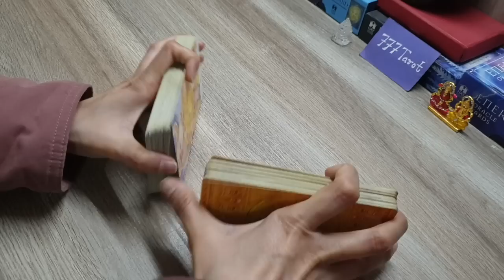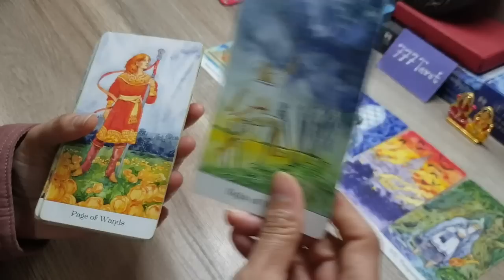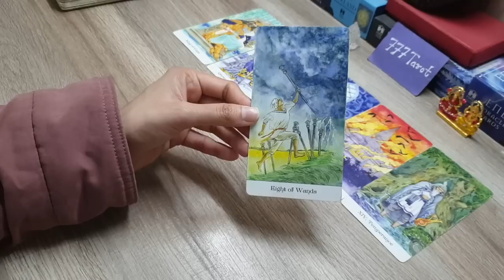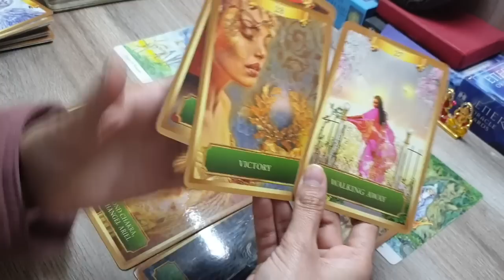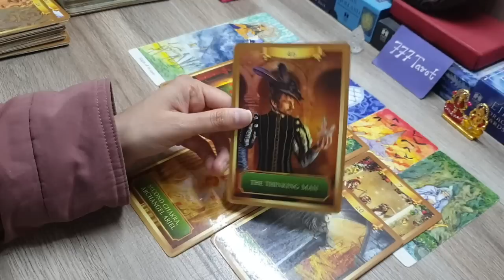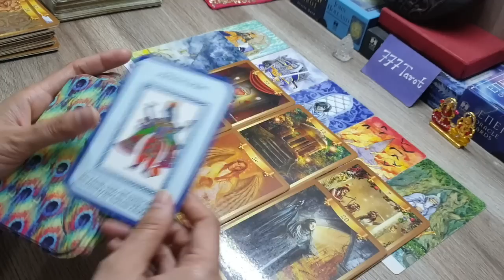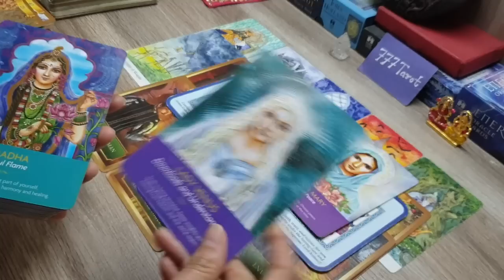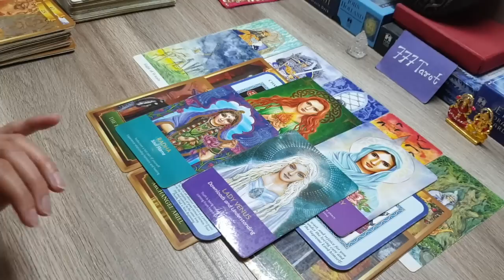All signs: Urgent messages from Angel.. परमेश्वर का संदेश आपके लिए? God's advice and guidance 🤲🧚‍♀️😇